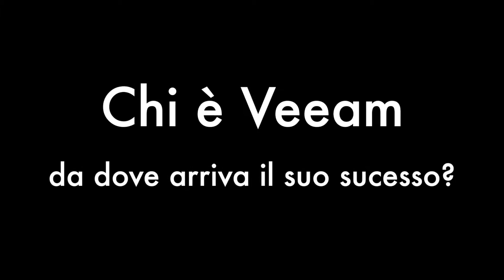VeeamON, «Cerchiamo, Service Provider, ecco perchè»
Seconda giornata di lavoro qui a Las Vegas per gli 8mila tra partner e clienti che stanno affollando le sale del VeemON 2015. Tra una sessione e l'altra, ancora in ecslusiva, Digital4Trade ha incontrato Luca Dell'Oca, eccellenza tutta italiana all'interno della multinaziole. Il manager infatti è Emea Evangelist di Veeam Software e in questo video racconta da dove arriva il successo della sociteà e, sopratttutto, perchè ora sono cosi interessati ai reseller che diventano Service Provider...